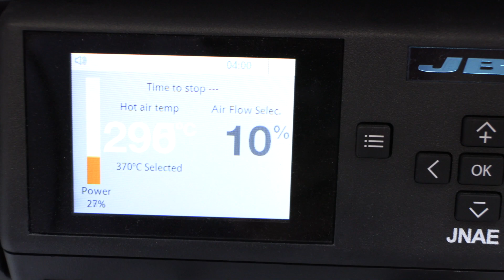Google Pixel 2 LCD display NOT working! Motherboard Issue 🔴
Google Pixel 2 motherboard problem. After a battery and screen replacement, along with improper handling, this device arrives at our store with a pixelated screen. How we solve these types of faults,

how we inspect the motherboard and some tricks that I am going to leave you, is the tutorial that I have prepared for you today.